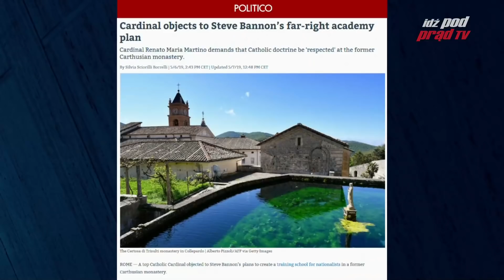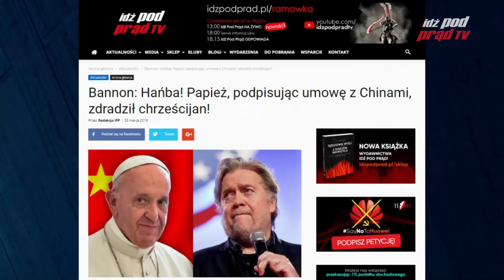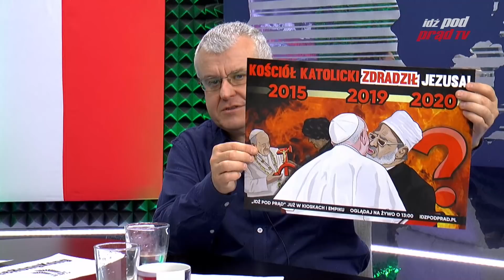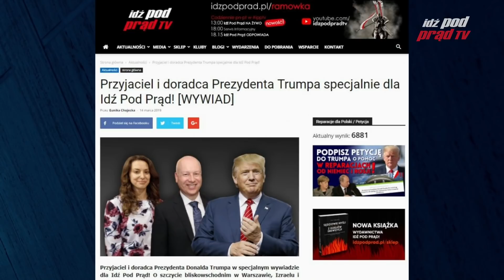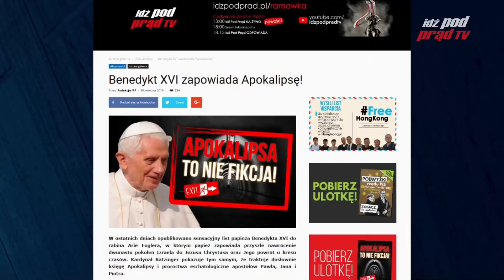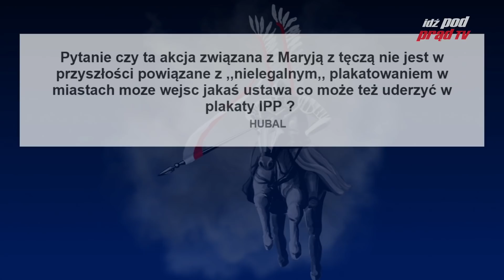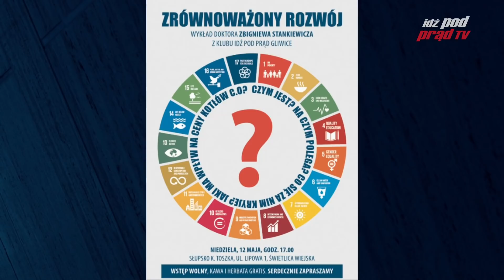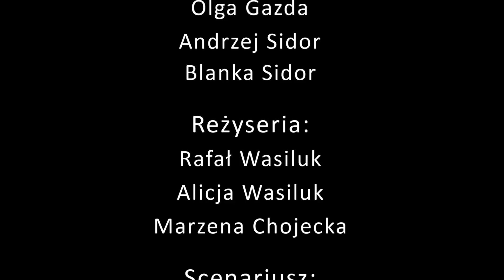Watykan przeciwko konserwatystom z USA i UE! IPP DOGRYWKA 2019.05.09